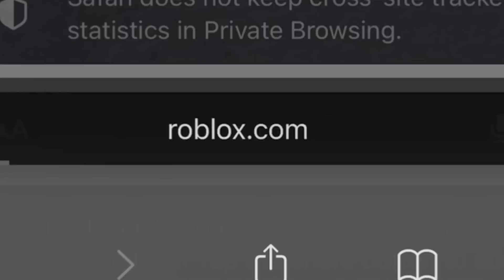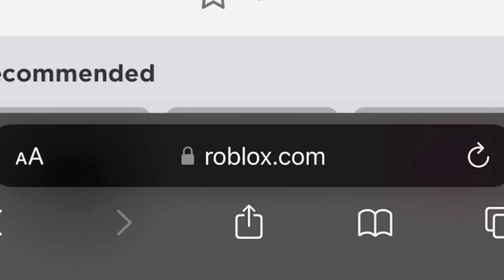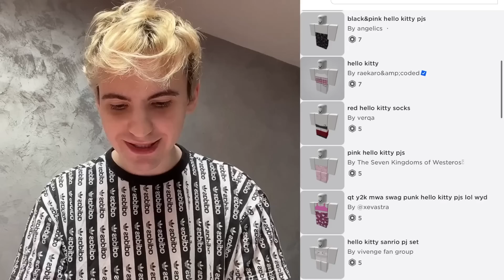BrookHaven Krije Nove Tajne 😱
BrookHaven Krije Nove Tajne u Roblox i ja sam ih danas otkrio zato sto sam IQ 200